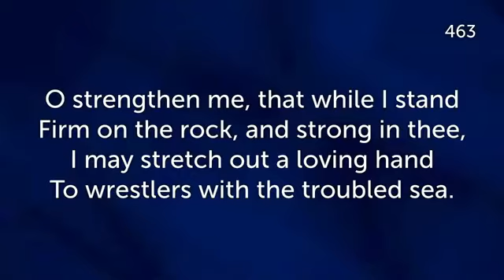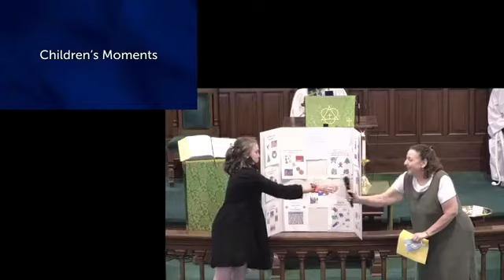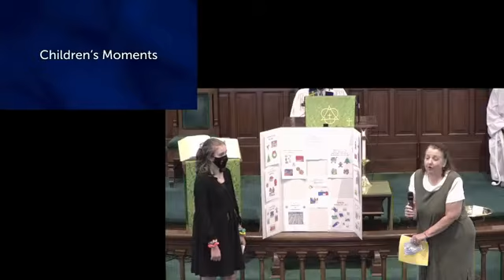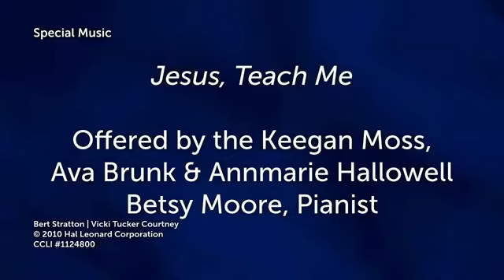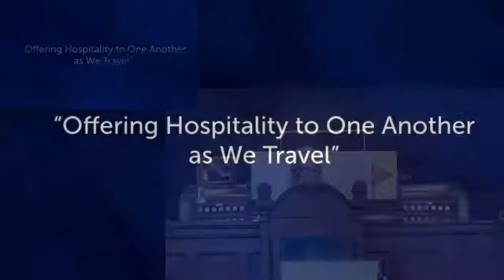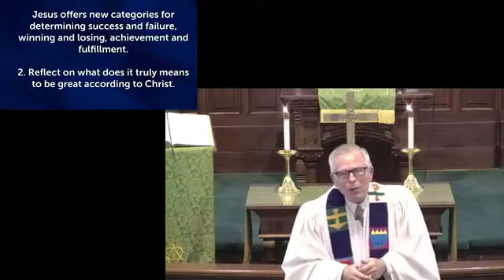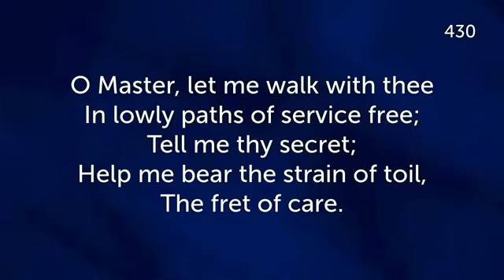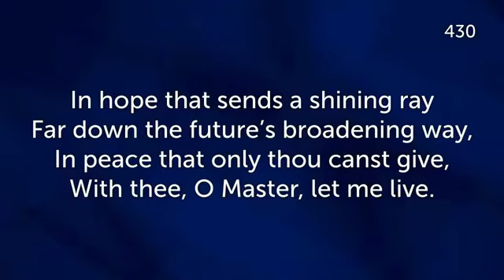Rev. James Miller, "Follow Me" | Week 2, September 19, 2021, 10am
Rev. Jim Miller
Scripture Lesson: Mark 9:30-37
Sermon Series: “Follow Me” |
Offering Hospitality to One Another as We Travel